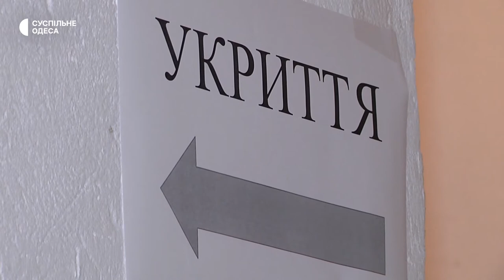Бомбосховище в Одеському оперному театрі: де ховатимуться під час тривоги відвідувачі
В Одеському національному театрі опери та балету готуються до зустрічі із глядачами. Перший концерт, який відбудеться 17 червня, буде присвячений Збройним силам України. Генеральна директорка Оперного Надія Бабіч зауважує, що в театрі є захисні укриття на випадок повітряної тривоги.